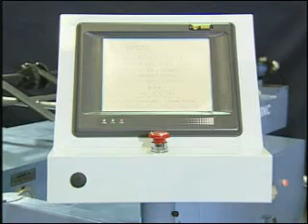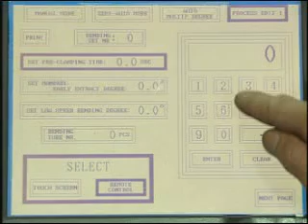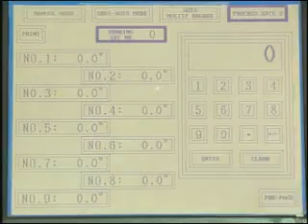Langbow Limited, Soco SB38 NC Single Plane Mandrel Tube Bending Machine.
Langbow offer the Single Plane Mandrel Tube Bending Machine from Soco for the perfect bend down to a centre line radius of 1.5 x the tube diameter. For a production pipe bender at affordable price contact Langbow.

Langbow ltd
Director: Mark Smith